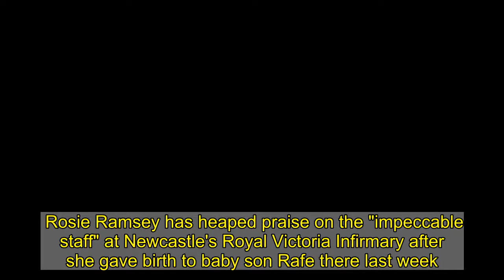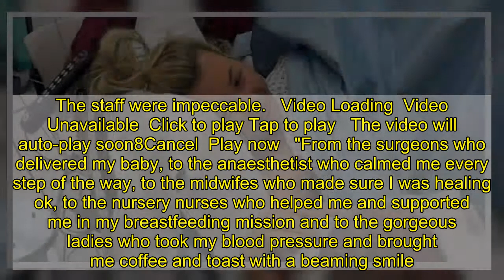Rosie Ramsey thanks "impeccable" RVI staff after birth of son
Rosie Ramsey has heaped praise on the "impeccable staff" at Newcastle's Royal Victoria Infirmary after she gave birth to baby son Rafe there last week.  Award-winning podcast star Rosie, wife of comedian and TV host Chris, announced the birth of the couple's new baby via Instagram on Thursday.  Sharing a picture of the little lad, the South Shields star wrote: "This is Rafe Ramsey. Born yesterday afternoon weighing 9lbs 1oz.  "He’s absolutely wonderful and looks EXACTLY like his brother! like, it’s uncanny."  Rosie took Rafe home to meet big brother Robin, 5, at the weekend, much to Robin's delight as he and Chris threw a coming home party for them both.    And now Rosie has thanked the staff who cared for her at the RVI for being amazing, especially when Chris had to leave the hospital a few hours after Rafe's birth due to COVID restrictions.  Taking to Instagram to share a picture of her and Chris with Rafe shortly after he came into the world, Rosie wrote: "I wanted to take a moment to share my appreciation and gratitude for all the staff at the Royal Victoria Infirmary (RVI) Newcastle.  "Truth be told I was rather nervous about having a baby during a global pandemic. Not something I ever thought would happen if I’m totally honest! But I needn’t be. The staff were impeccable.   Video Loading  Video Unavailable  Click to play Tap to play   The video will auto-play soon8Cancel  Play now   "From the surgeons who delivered my baby, to the anaesthetist who calmed me every step of the way, to the midwifes who made sure I was healing ok, to the nursery nurses who helped me and supported me in my breastfeeding mission and to the gorgeous ladies who took my blood pressure and brought me coffee and toast with a beaming smile."  Opening up about how reassuring they were after Chris had to leave her side, Rosie added: "I never once felt scared or alone. Yes, Chris had to leave a couple of hours after Rafe was born, which was extremely difficult I’m not gonna lie. But the ladies on the maternity ward reassured me that they were there and they couldn’t have been more caring and helpful.  "I can honestly say the only thing that made me remember there was a pandemic was that they were wearing masks!. Other than that I completely forgot!"   Offering assurances to expectant mams out there, Rosie ended: "So, if you are due to go into hospital soon to have your baby, rest assured the staff will look after you.  "They are currently under immense pressure and I am so grateful that they managed to make me feel completely at ease."  Commenting on Rosie's post, one of the midwives at the RVI wrote: "I’m so proud to be a midwife at the RVI! Thank you for this lovely post...it will definitely boost morale at this time. Ps Rafe is beautiful," to which Rosie replied: "Please pass on my thanks again! You guys are wonderful."